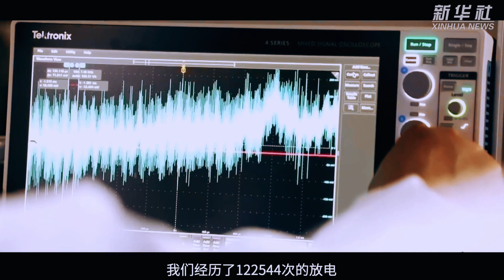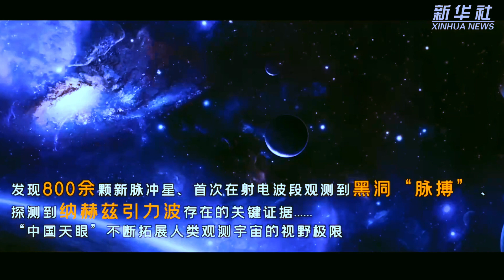2023中国展示的科技硬实力 The hard power of science and technology China demonstrated in 2023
1. “奋斗者”号历时157天，绕大洋洲航行20万海里，下潜万余米深处进行科考 "The Striver" sailed 200.000 nautical miles around Oceania in 157 days in 2023 and dived to a depth of more than 10,000 meters undertaking scientific expedition
2. 全超导核聚变实验装置成功实现稳定高约束模式等离子体运行403秒, 再次刷新了人类探索核聚变能源的极限  The fully superconducting nuclear fusion experimental device successfully achieved stable high-confinement mode plasma operation for 403 seconds, which refreshed the limits of human exploration of nuclear fusion energy once again
3. 中国首次火星探测发布火星全球影像 In 2023 China's first Mars exploration released the Mars global images
4. 国产大型飞机C919于2023年完成商业首飞 The domestically produced large aircraft C919 completed the first commercial flight on 28 May 2023
5. 首艘国产大型邮轮“爱达魔都”于2023年试航 The first domestically produced large cruise ship, Aida Modu, went on trial voyage on 24 Dec. 2023
6. 中国成功发射吉林一号高分06A卫星，一枚运载火箭将41颗卫星同时送入地球轨道 China successfully launched Jilin-1 high-resolution 06A satellites on June 15, 2023;  41 satellites were simultaneously sent into Earth orbit with one carrier rocket
7. 全球首台16兆瓦海上风电机组吊装成功 The world's first 16 MW offshore wind turbines successfully hoisting in Fujian, China on 28 June 2023
8. 墨子巡天望远镜正式投入运行，这个北半球光学时域巡天能力最强的设备获得了仙女座星系图 Mozi Sky Survey Telescope is formally in operation; this most powerful optical time-domain survey device in the North Hemisphere has obtained a map of the Andromeda galaxy
9. 中国创新型核反应堆"玲龙一号"建成 China's innovative nuclear reactor "Linglong 1" has been built in 2023
10. 高能同步辐射存储环主体设备安装成功，这将是中国首个高能同步辐射光源，可发出比太阳亮1万亿倍的光 The main equipment of the high-energy synchrotron radiation storage ring has been successfully completed, which will be China's first high-energy synchrotron radiation light source, capable of emitting light one trillion times brighter than the sun
11.  神舟十六号载人飞船返回舱成功着陆. 神舟十七号 (中国载人航天工程的第十七艘飞船) 成功发射, 航天员乘组圆满完成第一次出舱活动  The return capsule of the Shenzhou XVI (16th spacecraft of China’s manned space program) manned spacecraft successfully landed on 31 Oct. 2023. Following the successful launch of Shenzhou XVII 26 Oct. 2023, the astronaut crew of Shenzhou XVII successfully completed their first extravehicular activity on 22 Dec. 2023

中国是当今绿色能源领域的领跑者 China is today’s leading runner in Green Energy in the world
日本文部科学省发布的2023年度报告显示，中国 “TOP 1%论文”（被引用次数最多的论文）数量连续第二年位居世界第一，美国 排名世界第二，日本排名第12  The 2023 annual report released by Japan's Ministry of Education, Culture, Sports, Science and Technology shows that China ranks first in the world in terms of the number of TOP 1% papers (the most cited papers) for the second consecutive year, the United States ranks second in the world, and Japan ranks 12th.